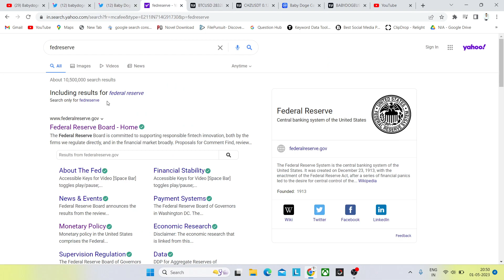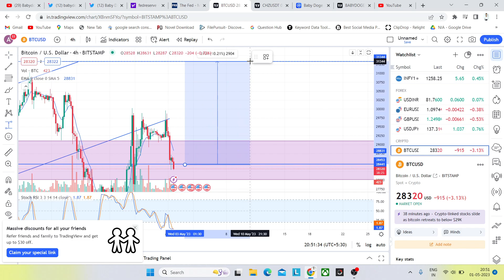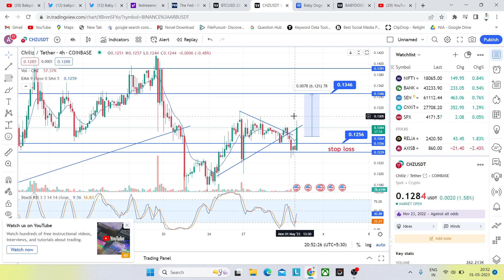Baby Doge Coin: $0.01 After Binance Listing? Baby Doge 10x BURN 🔥 $0.10 जाएगा | BabyDoge News Today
करोडपति बनने के लिए कितने BABY DOGECOIN खरीदे ?🥳BABY DOGECOIN PRICE PREDICTION🔥| BABY DOGECOIN NEWS

1. baby dogecoin News Today
2. baby dogecoin price prediction
3. baby dogecoin big bullish
4. baby dogecoin big update
5. baby dogecoin 1₹ soon
6. baby dogecoin top listing

BINANCE पर LISTING 🥳🔥BABY DOGECOIN NEWS TODAY 🔥 🤑 BABY DOGECOIN PRICE PREDICTION

5 HRS बड़ा धमाका +860% 000 ZERO KILL 🤯BABY DOGECOIN🔥BRAKING TODAY🤑1₹ BABY DOGECOIN PRICE PREDICTION